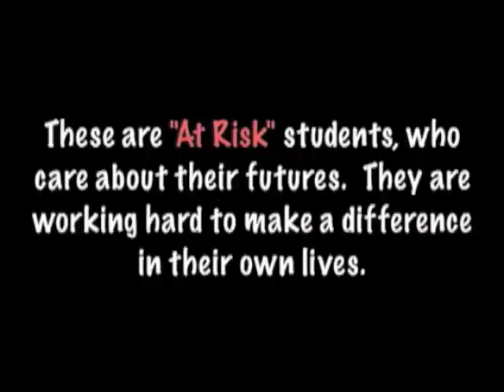Magnets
This CJ program exists on four different Sacramento High School campuses.  Those campuses are Hiram W. Johnson, John F. Kennedy, Grant Union High School, and C.K. McClatchy.  This is a four year program for students who are interested in law enforcement.  In this movie the academy cadets talk a bit about the Magnet program experience.